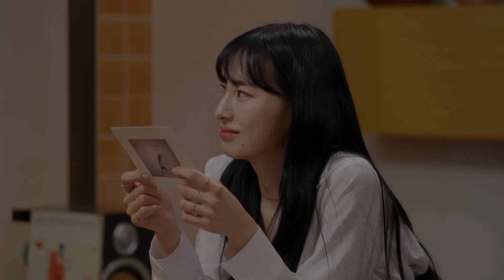[환승연애2] 출연자들의 첫 만남에 패널들도 시청자들도 과몰입 버튼 ON🚨 잔 부딪히는 소리까지 맞춘 미친 교차편집까지😱 (feat. 편견 없는 이용진)